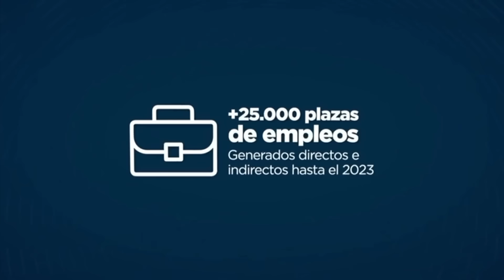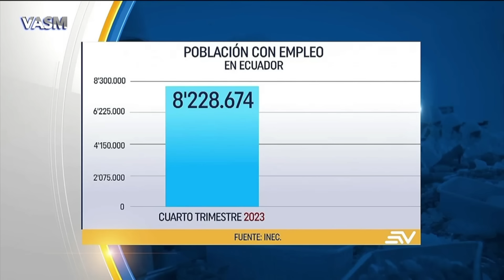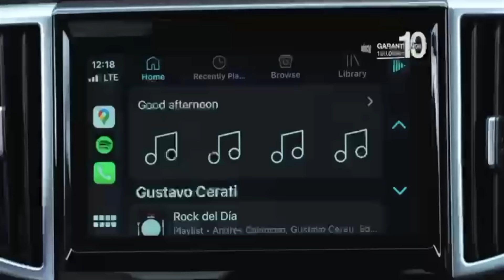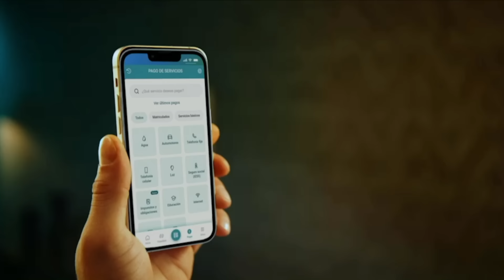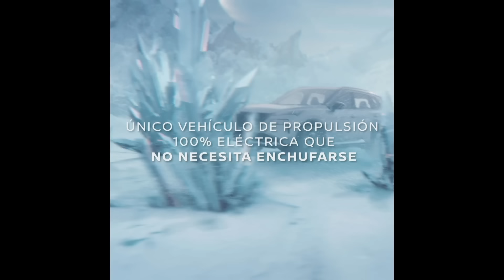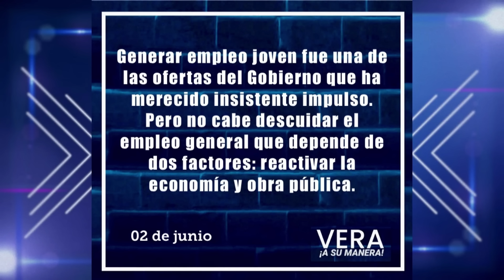VASM- Política de empleo;1ros resultados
IVONNE NÚÑEZ : Ministra de Trabajo